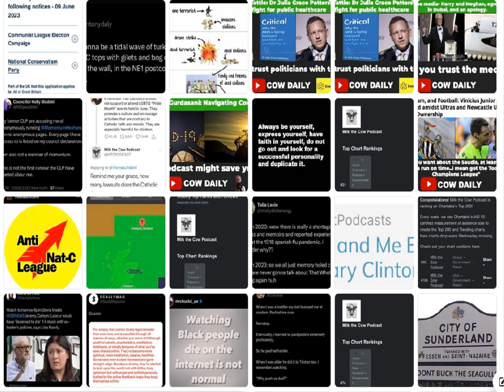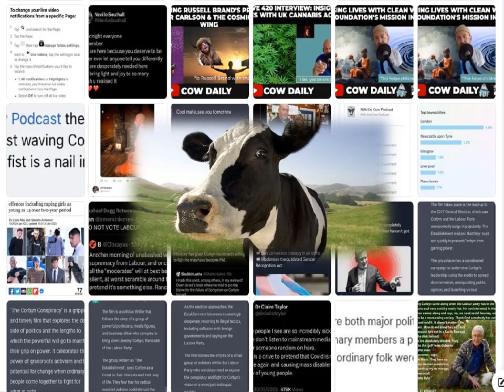Unofficial MTC Video for Mr C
Milk The Cow Podcast is a platform for discussion, and interesting guests across the spectrum of society, culture, news and politics.
This is an unofficial video for Mr C.